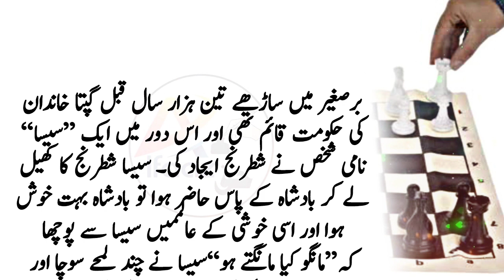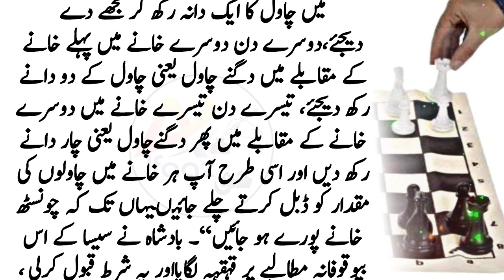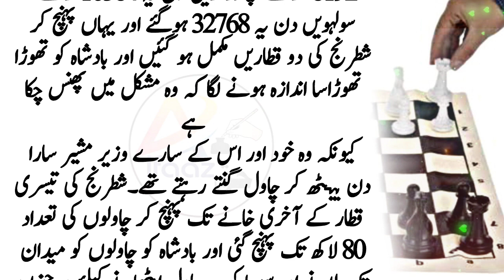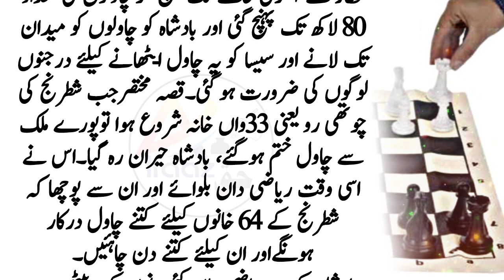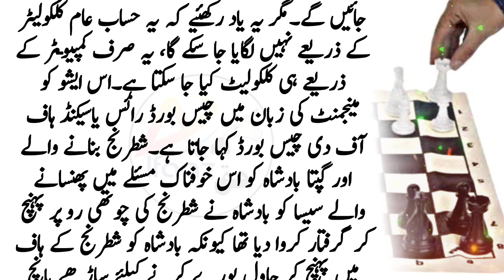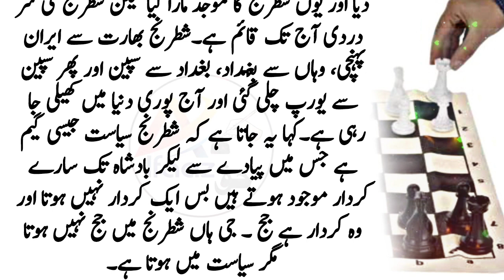Duniya Main Khaly Jana Wali دلچسپ Game شترنج Chess Ke History || Alfaaz e haq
دنیا میں کھیلے جانے والے دلچسپ کھیل شطرنج کی تاریخ اور اس سے جڑے چند حیرت انگیز رازوں سے پردہ اٹھاتے ہوئے بتایا ہے کہ شطرنج کا کھیل برصغیر میں ایجاد ہوا۔

برصغیر میں ساڑھے تین ہزار سال قبل گپتا خاندان کی حکومت قائم تھی اور اس دور میں ایک ’’سیسا‘‘ نامی شخص نے شطرنج ایجاد کی۔ سیسا شطرنج کا کھیل لے کر بادشاہ کے پاس حاضر ہوا تو بادشاہ بہت خوش ہوا اور اسی خوشی کے عالممیں سیسا سے پوچھا کہ’’مانگو کیا مانگتے ہو‘‘سیسا نے چند لمحے سوچا اور بادشاہ سے کہا کہ ’’حضور چاول کے چند دانے‘‘بادشاہ نے پوچھا ’’کیا مطلب‘‘سیسا بولا’’آپ شطرنج کے 64خانے شطرنج سے بھر دیںلیکن میرے فارمولے کے مطابق‘‘بادشاہ نے پوچھا ’’یہ فارمولا کیا ہے‘‘سیسا بولا ’’آپ پہلے دن پہلے خانے میں چاول کا ایک دانہ رکھ کر مجھے دے دیجئے،دوسرے دن دوسرے خانے میں پہلے خانے کے مقابلے میں دگنے چاول یعنی چاول کے دو دانے رکھ دیجئے، تیسرے دن تیسرے خانے میں دوسرے خانے کے مقابلے میں پھر دگنےچاول یعنی چار دانے رکھ دیں اور اسی طرح آپ ہر خانے میں چاولوں کی مقدار کو ڈبل کرتے چلے جائیںیہاں تک کہ

 چونسٹھ خانے پورے ہو جائیں‘‘۔ بادشاہ نے سیسا کے اس بیوقوفانہ مطالبے پر قہقہہ لگایااور یہ شرط قبول کرلی ، اور پھر یہاں سے دنیا کی وہ گیم شروع ہوئی جس سے آج مائیکرو سوفٹ جیسی کمپنیوں نے جنم لیا۔یہ بظاہر تو آسان سے کام دکھائی دیتا ہے لیکن یہ دنیا کا مشکل ترین معمہ تھااور آج ساڑھے تین ہزار سال گزرنے کے بعد شطرنج کے 64خانوں کو چاولوں سے بھرنا ممکن نہیں۔ بادشاہ نے پہلے دن شطرنج کے پہلے خانے میں چاول کا ایک دانہ رکھا اور اسے اٹھا کر سیسا کو دے دیا، سیسا چلا گیا، دوسرے دن دوسرے خانے میں چاول کے دو دانے

 رکھ دئیے گئے، تیسرے دن تیسرے خانے میں چاولوں کی تعداد چار ہوگئی، چوتھے روز آٹھ چاول ہوگئے، پانچویں دن ان کی تعداد 16 ہوگئی، چھٹے دن یہ 32 ہوگئے، ساتویں دن یہ 64 ہوگئے، آٹھویں دن یعنی شطرنج کے بورڈ کی پہلی رو کے آخری خانے میں 128چاول ہو گئے، نویں دن ان کی تعداد 256ہو گئی ، دسویں دن یہ 512 ہوگئے، گیارہوں دن ان کی تعداد 1024 ہوگئی، بارہویں دن یہ 2048 ہوگئے، تیرہویں دن ان کی تعداد 4096، چودہویں دن یہ 8192 ہوگئے، پندرہویں دن یہ 16384ہوگئے۔ سولہویں دن یہ 32768 ہوگئے اور یہاں پہنچ کر شطرنج کی دو قطاریں مکمل ہو گئیں اور بادشاہ کو تھوڑا تھوڑاسا اندازہ ہونے لگا کہ وہ مشکل میں پھنس چکا ہے

کیونکہ وہ خود اور اس کے سارے وزیر مشیر سارا دن بیـٹھ کر چاول گنتے رہتے تھے۔شطرنج کی تیسری قطار کے آخری خانے تک پہنچ کر چاولوں کی تعداد 80 لاکھ تک پہنچ گئی اور بادشاہ کو چاولوں کو میدان تک لانے اور سیسا کو یہ چاول اـٹھانے کیلئے درجنوں لوگوں کی ضرورت ہو گئی۔قصہ مختصرجب شطرنج کی چوتھی رو یعنی 33واں خانہ شروع ہوا توپورے ملک سے چاول ختم ہوگئے، بادشاہ حیران رہ گیا۔اس نے اسی وقت ریاضی دان بلوائے اور ان سے پوچھا کہ شطرنج کے 64 خانوں کیلئے کتنے چاول درکار ہونگےاور ان کیلئے کتنے دن چاہئیں۔

 بادشاہ کے وہ ریاضی دان کئی دنوں تک بیٹھے رہے لیکن وہ وقت اور چاولوں کی تعداد کا اندازہ نہیں لگا سکے۔ یہ اندازہ ساڑھے تین ہزار سال بعد بل گیٹس نے لگایا ۔بل گیٹس کا خیال ہے کہ اگر ہم ایک کے ساتھ انی 19 زیرو لگائیں تو شطرنج کے 64 خانوں میں اتنے چاول آئیں گے۔بل گیـٹس کا کہنا ہے کہ اگر ہم ایک بوری میں ایک ارب چاول بھریں تو ہمیں چاول پورے کرنے کیلئے 18 ارب بوریاں درکار ہوں گی۔اور ان چاولوں کو گننے ، شطرنج پر رکھنے اور اٹھانے کیلئے ڈیڑھ ارب سال چاہئیں۔ آپ بھی یہ کلکولیشن کر کے دیکھ لیں ، آپ بھی حیران رہ جائیں گے۔مگر یہ یاد رکھئیے کہ یہ حساب عام کلکولیٹر کے ذریعے نہیں لگایا جا سکے گا، یہ صرف کمپیوـٹر کے ذریعے ہی کلکولیٹ کیا جا سکتا ہے۔اس ایشو کو مینجمنٹ کی

 زبان میں چیس بورڈ رائس یاسیکنڈ ہاف آف دی چیس بورڈ کہا جاتا ہے۔شطرنج بنانے والے اور گپتا بادشاہ کو اس خوفناک مسئلے میں پھنسانے والے سیسا کو بادشاہ نے شطرنج کی چوتھی رو پر پہنچ کر گرفتار کروا دیا تھا کیونکہ بادشاہ کو شطرنج کے ہاف میں پہنچ کر چاول پورے کرنے کیلئے ساڑھے پانچ دن لگ گئے تھے۔وہ اگلے خانوں کی طرف بڑھا تو ملک سے چاول ختم ہو گئے، جس سے بادشاہ جھلا اٹھا اور انتہائی غصے میں شطرنج بنانے والے کا سر قلم کروا دیا اور یوں شطرنج کا موجد مارا گیا لیکن شطرنج کی سر دردی آج تک قائم ہے۔شطرنج بھارت سے ایران پہنچی، وہاں سے بغـداد، بغداد سے سپین اور پھر سپین سے یورپ چلی گئی اور آج پوری دنیا میں کھیلی جا رہی ہے۔کہا یہ جاتا ہے کہ شطرنج سیاست جیسی گیم ہے جس میں پیادے سے لیکر بادشاہ تک سارے کردار موجود ہوتے ہیں بس ایک کردار نہیں ہوتا اور وہ کردار ہے جج ۔ جی ہاں شطرنج میں جج نہیں ہوتا مگر سیاست میں ہوتا ہے۔